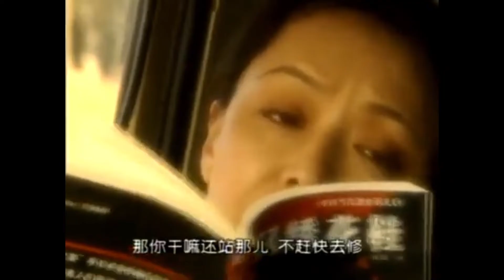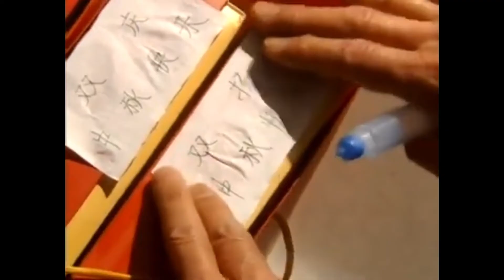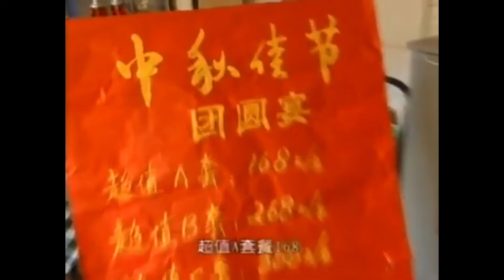家庭情感电视剧【被遗弃的家】01 | 母亲病逝，父亲狠心抛弃自己的四个孩子，另择新家，多年后几人因房产问题再次相聚，而他们跟父亲之间的恩怨又能否化解呢？（张少华/于慧/刘斌）❤️热剧连播